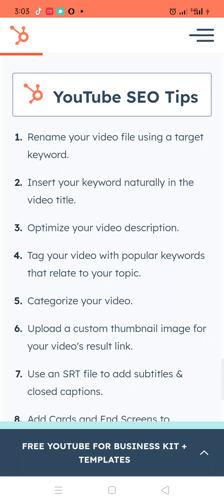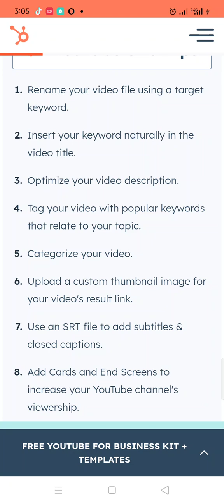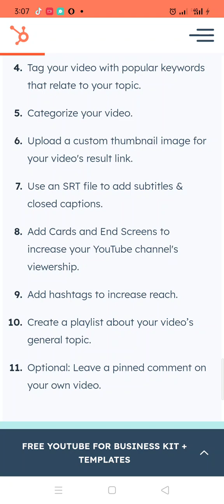Best 11 Tips For Rank videos On youtube First Page | Youtube Seo Tips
How to rank youtube videos fast